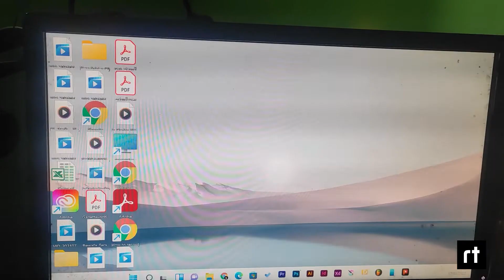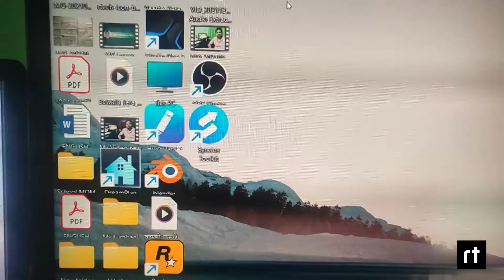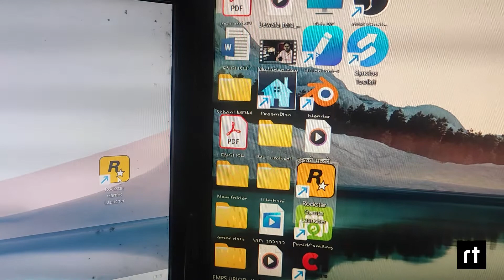Monitor Vs TV which is best? Can We use TV as a Monitor? Kya TV ko Monitor ki tarah use kr skte hai?